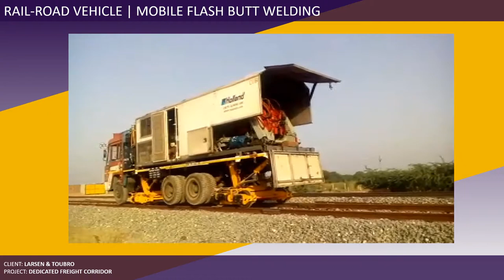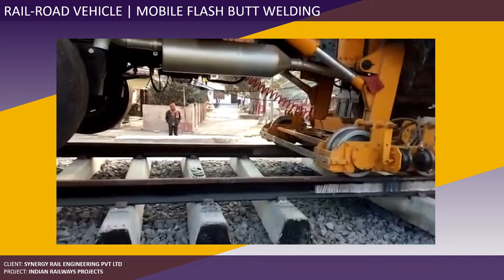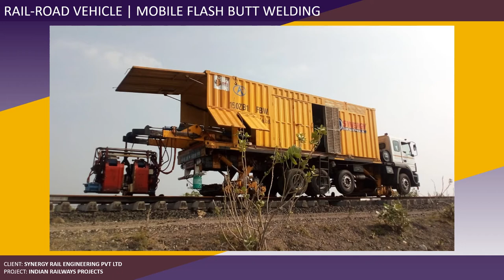Flash butt Welding - Rail Road Vehicles - Premnath Rail - India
The above are Rail-Road Vehicles (RRV) designed and manufactured by Premnath Rail (Premnath Engineering Works). These vehicles are customized for the attachment of Mobile-Flash Butt Welding machines to carry out welding of railway (railroad) tracks.

for more details.

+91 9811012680